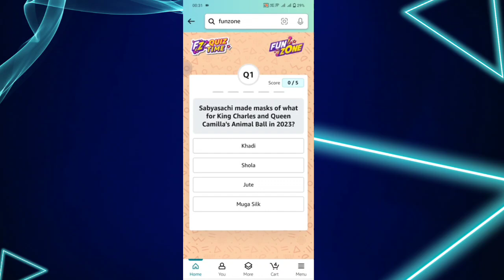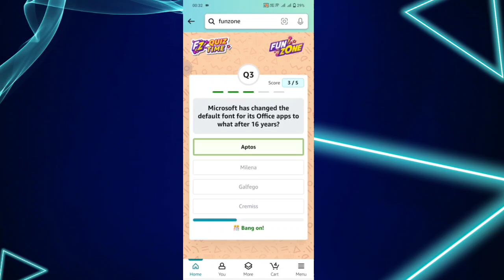Amazon Daily Quiz | Amazon Daily Quiz Time Answers Today | (09/06/2024)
In this amazon funzone quiz answers video - we will show you how to participate in amazon daily quiz and provide you the answers for amazon quiz today to win exciting prizes!